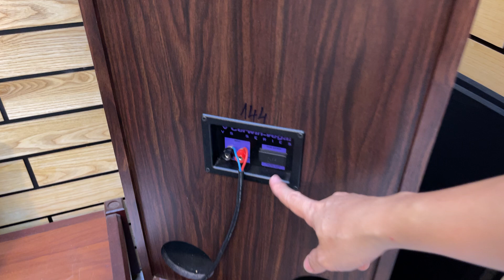AMPLI NHẬT BAI, LOA MỸ BÃI XỊN Tiến Dũng Audio Sài Gòn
Ampli DENON bãi xin, loa cerwin vega bãi xin, loa bose hàng bai, giải mã dac chuyên nghiệp...

Shop Tiến Dũng audio chuyên đồ âm thanh hàng bãi tuyển chọn. bán hàng chính hãng cam kết đúng mô tả.có bảo hành uy tín chất lượng.

- KHÁCH HÀNG LƯU Ý
Shop Tiến Dũng Audio Sài Gòn
CÓ ĐỊA CHỈ DUY NHẤT TẠI: